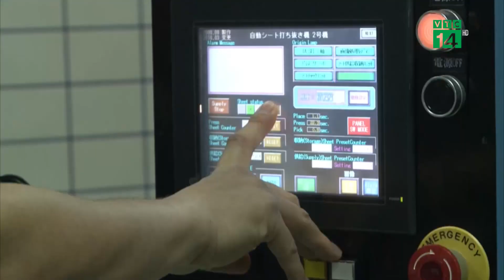Hà Nội: Chuẩn bị kịch bản phòng dịch, phục hồi sản xuất sau 15/9 | VTC14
VTC14 |Hiện nay TP Hà Nội đang xem xét, đánh giá tổng thể, quyết định phương án nới lỏng một số hoạt động dịch vụ trong các khu vực trên cơ sở đảm bảo chặt chẽ phương án phòng, chống dịch sau ngày 15/9 . Hà Nội yêu cầu các địa phương chủ động chuẩn bị kế hoạch, rà soát lại phương án phục hồi sản xuất kinh doanh, hỗ trợ doanh nghiệp gặp khó khăn